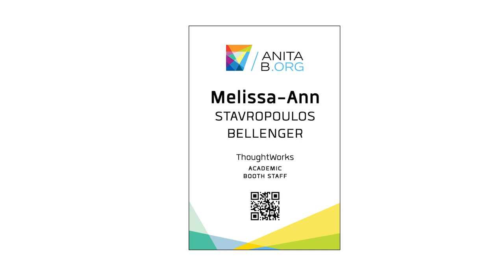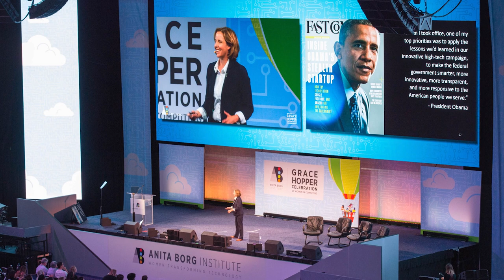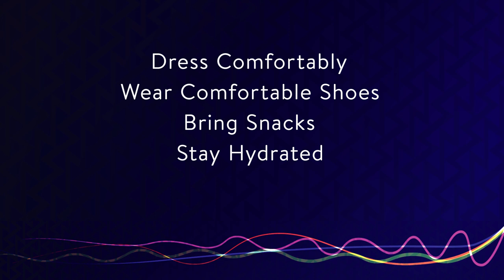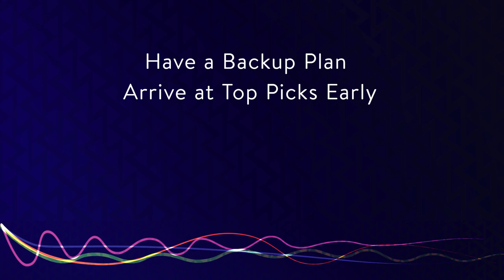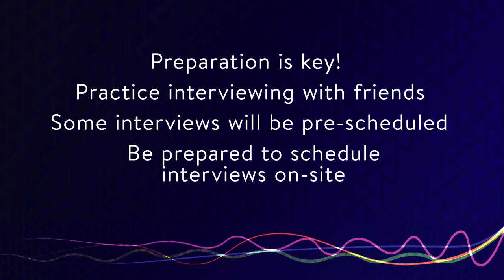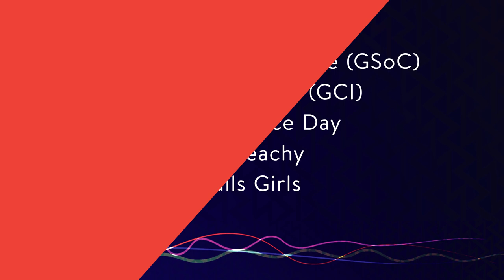Making the Most of GHC 18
The AnitaB.org staff share important information like what to do before getting to Grace Hopper Celebration, networking tips while there, and much more. Make sure you're prepared for GHC 18!